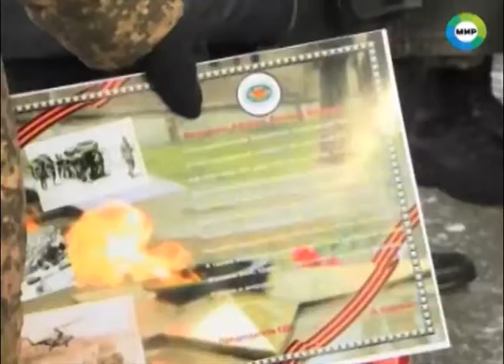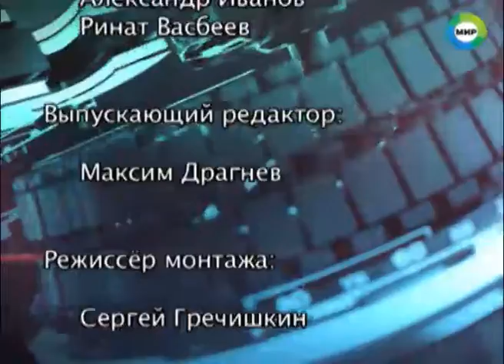Союзники Ветераны афганской войны и молодежь встали в один строй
В Астане прошли соревнования по случаю 25-й годовщины вывода советских войск из Афганистана.
На турнире в столице Казахстана ветераны афганской войны на равных соревновались в меткости с молодыми бойцами. Как боролись с волнением, кто стал настоящим примером молодым бойцам и чем завершился дружеский бой, смотрите в нашем сюжете.